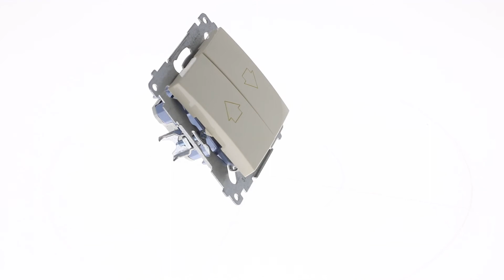Simon 54 - DZP1.01/41 - Przycisk żaluzjowy (odbijający) 10A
Kopiowanie, przetwarzanie oraz udostępnianie materiału w jakiejkolwiek postaci bez uprzedniej zgody Autora - Zabronione!